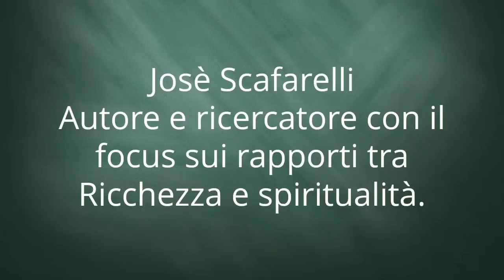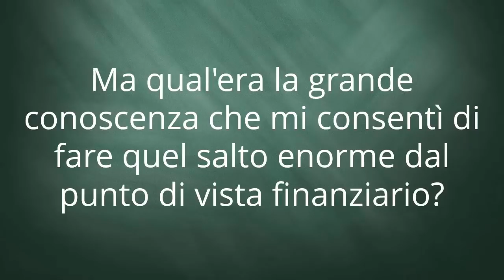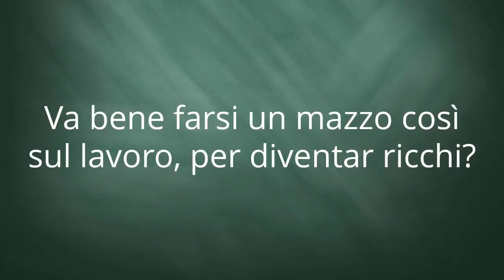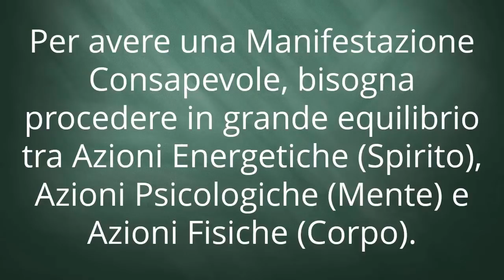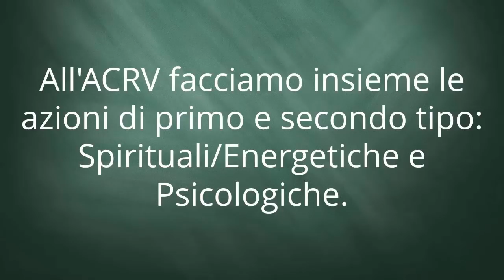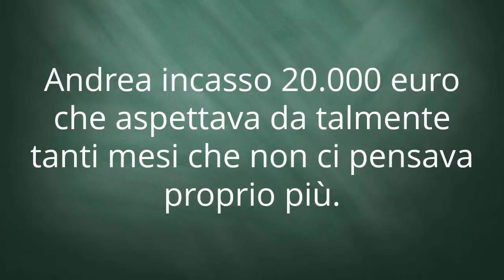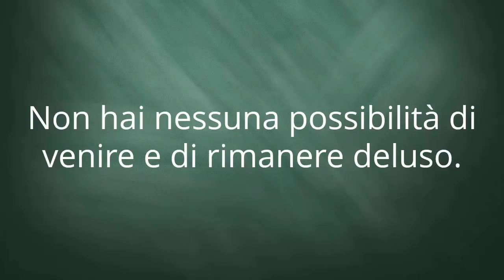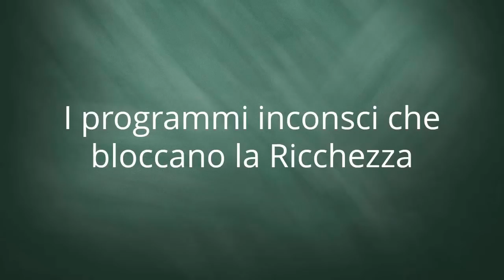I 3 Pilastri della Ricchezza Webinar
I 3 Pilastri della Ricchezza - Webinar a cura di Josè Scafarelli e Ana Maria Ghinet.
In questo webinar vengono trattati i 3 passaggi fondamentali per la Creazione Consapevole, tema del corso Appuntamento con la Ricchezza Vera, per maggiori info
NOTA: durante il webinar, rispondiamo in chat a tutte le domande. :)
Buona visione! :)